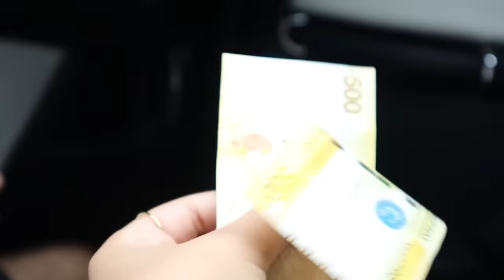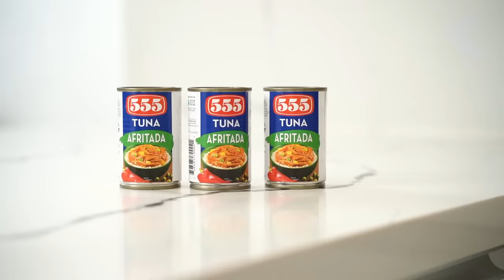PALENGKE CHALLENGE + COOKING! ! | IVANA ALAWI